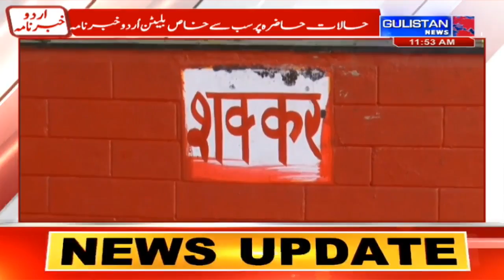UrduKhabarnama || JammuAndKashmir || Gulistan News